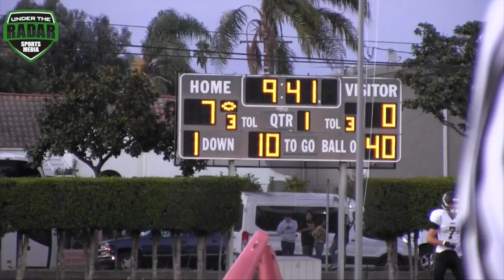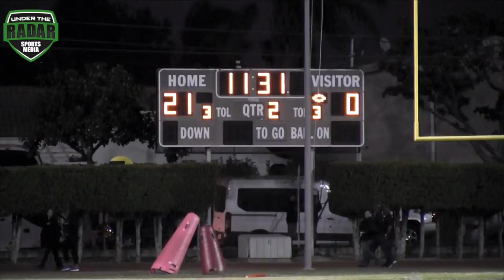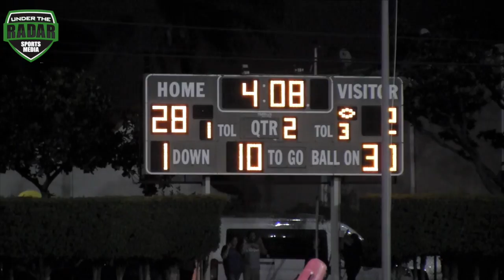Teshawn White, 433 total Yds 6 TD as Inglewood H.S dominates Bishop Montgomery | Highlight Mix 2017